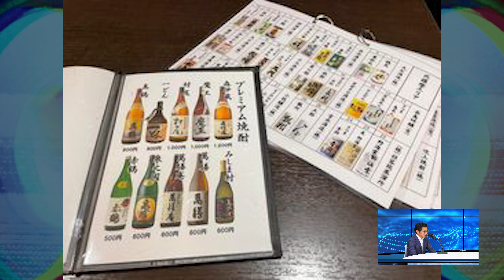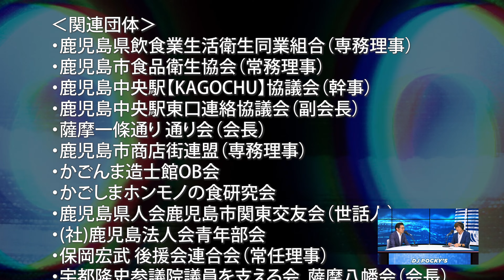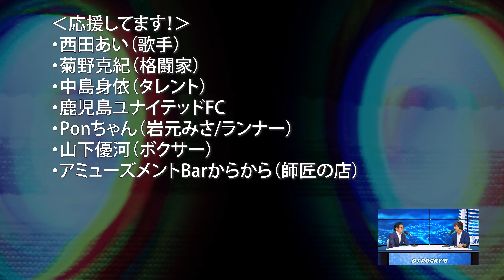芸能人大人気店オーナー！？OBATA MASAMICHI: DJ POCKY'S TALK JAM vol. 049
数多くのメディアで活躍しているDJ Pockyがインタビュースキルチャレンジ！